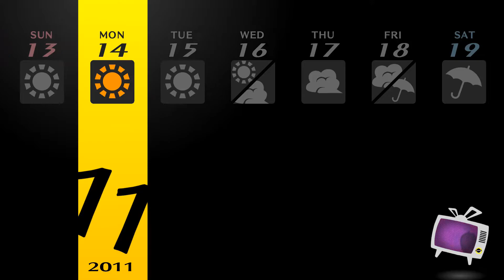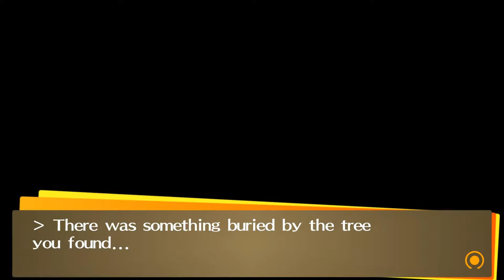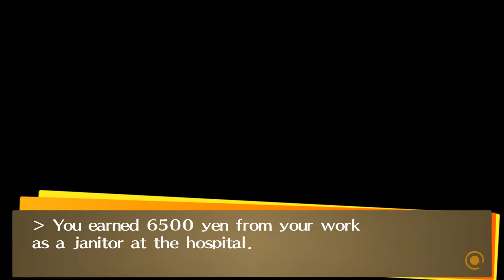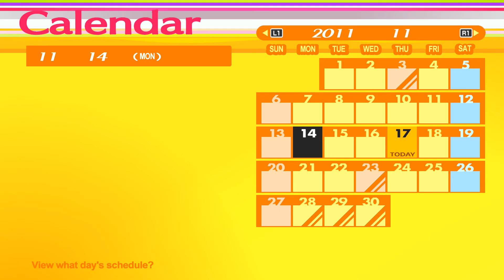Cùng chơi Persona 4 Golden (Tập 83) - Lời từ biệt của chị y tá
Persona 4 Golden là bản Definitive Edition của bản gốc Persona 4 được phát triển bởi Atlus cho hệ máy PS2 năm 2008. Bản Persona 4 Golden được phát triển độc quyền cho PS Vita từ năm 2012 đến nay và sau gần chục năm đây vẫn có thể coi như là "lý do duy nhất" để mua máy Vita
Bằng việc phát hành Persona 4 Golden trên PC, Atlus đã chấm dứt việc phát hành động quyền cho hệ máy của Sony kể từ bản Persona 3 trên PS2 năm 2006. Tưởng chừng như seriel Persona lên các hệ máy khác là điều không thể cho đến ngày hôm nay 2020 sau gần 20 năm, chúng ta đã được chơi một trong nhưng phiên bản hay nhất và được đánh giá cao nhất của Seriel: Persona 4 Golden

Mình sẽ chơi full cả seriel game, hi vọng các bạn có thể chậm rãi thưởng thức game, từ đó có được một trải nghiệm tốt nhất. Dưới đây là Playlist cả seriel của mình:

Bên cạnh đó, mình cũng đang chơi bản Persona 5 Royal trên channel, hi vọng các bạn có thể xem qua

Mình vẫn đang đợi bản Persona 3 phát hành trên Steam, mình sẽ cập nhật lại sớm nhất nếu có thể.

Bên cạnh đó mình chơi rất nhiều game trên switch, full list mình sẽ để bên dưới: